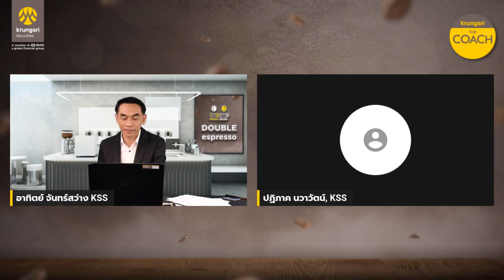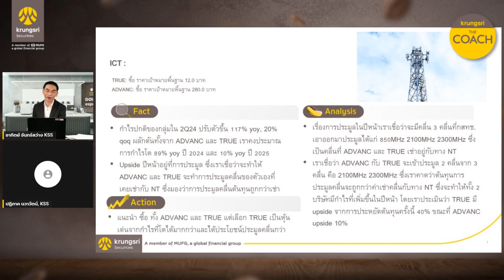กลุ่ม ICT - HIGHLIGHTS : DOUBLE espresso by Krungsri The COACH [28 สิงหาคม 2567 ]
✨กลุ่ม ICT :TRUE เป็นตัวแปรสำคัญ สำหรับทิศทางผลกำไรสุทธิของกลุ่ม✨
โดยคุณปฏิภาค นวารัตน์
ผู้อำนวยการอาวุโส สายงานวิเคราะห์
ปัจจัยพื้นฐานด้านหลักทรัพย์ขนาดใหญ่